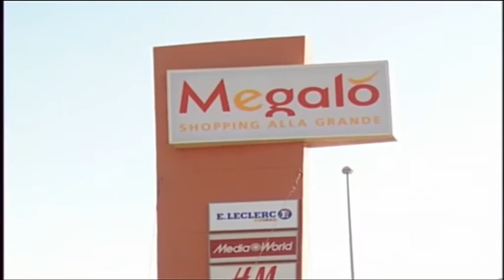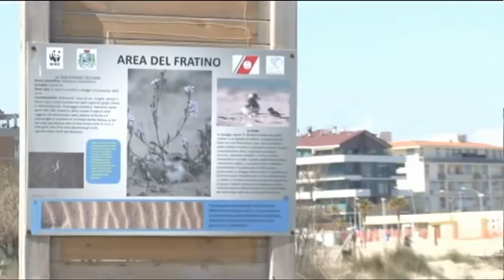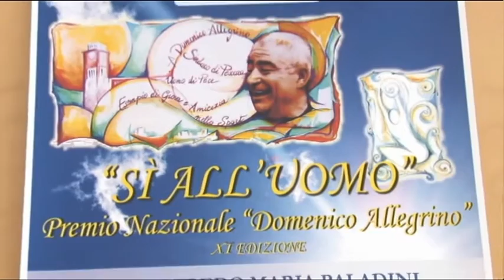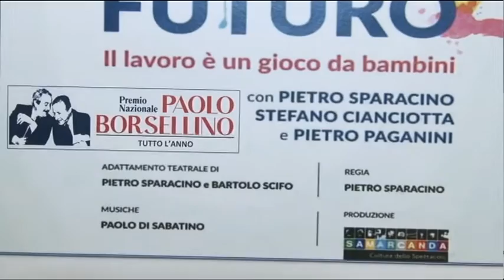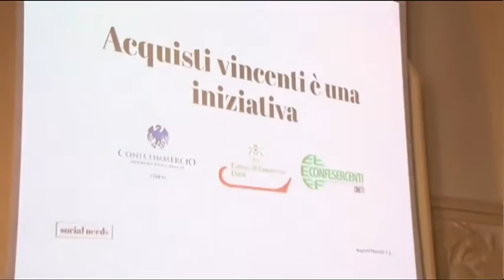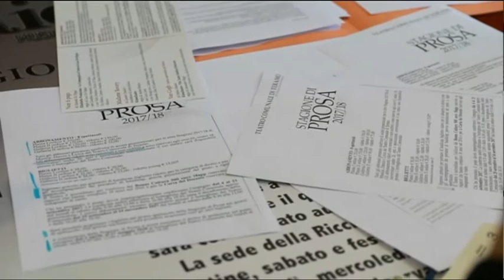Tgsei edizione delle 14 di sabato 25 marzo 2017